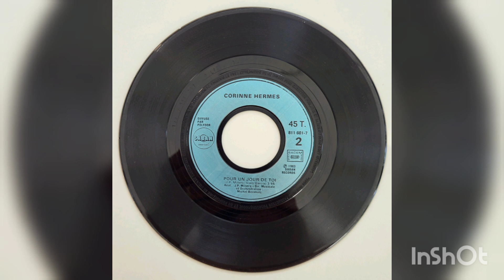Corinne Hermès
A: Si la vie est un cadeau (Gagnante Grand Prix Eurovision 1983 pour le Luxembourg)
B: Pour un jour de toi